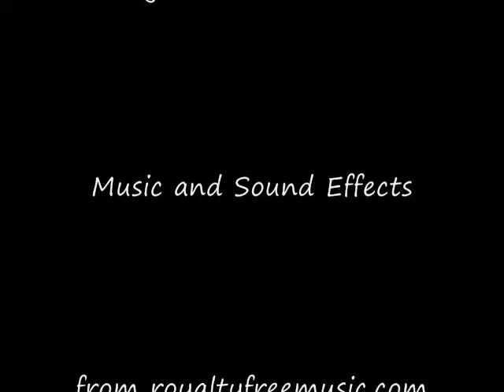The Slug: A Claymation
An experiment in claymation.

Music and sound effects courtesy of royaltyfreemusic.com